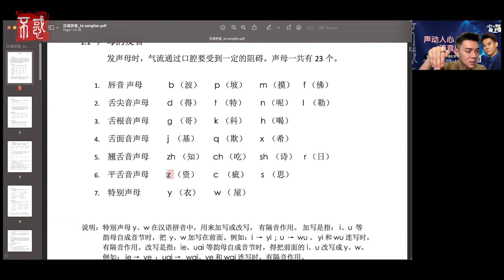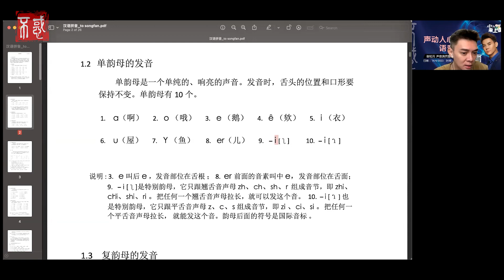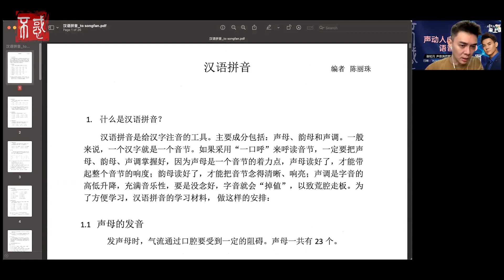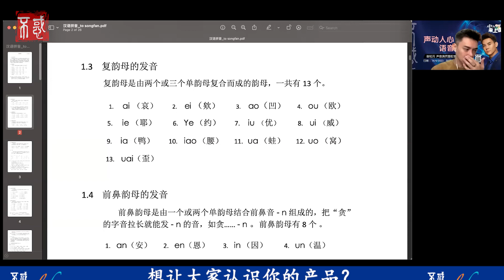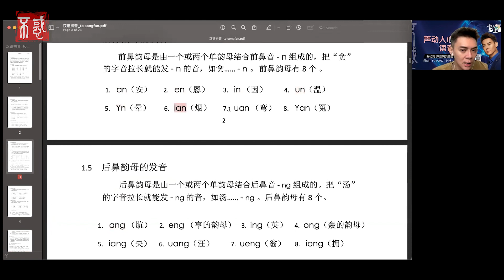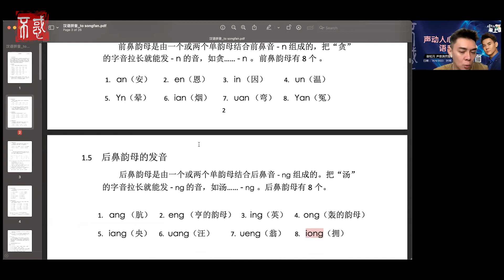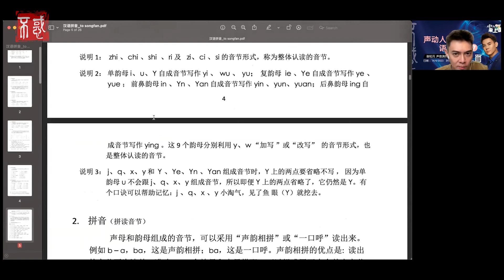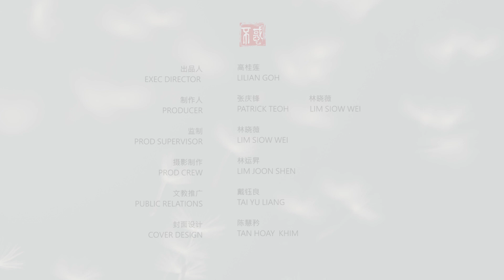【休闲】谢松汎声音演员暨配音导演：声动人心 · 语音魅力 7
您是否了解汉语拼音中的声母和韵母呢？

谢松汎老师指出，掌握好声母能更有利于学习韵母，而韵母又被分为单韵母、复韵母、前鼻韵母和后鼻韵母。

此外，老师还分享了一些声乐课的技巧，为了让声音变得更加柔和，声母的发音可能会被模糊化处理。

如果您还想知道关于声母或韵母的奥秘，欢迎一起来听声音演员暨配音导演的深入讲解！

Chapters章节
0:00 课堂引言
4:19 什么是汉语拼音？
11:55 声母的发音
25:47 单韵母的发音
36:05 复韵母的发音
59:42 前鼻&后鼻韵母的发音
1:06:28 课堂总结